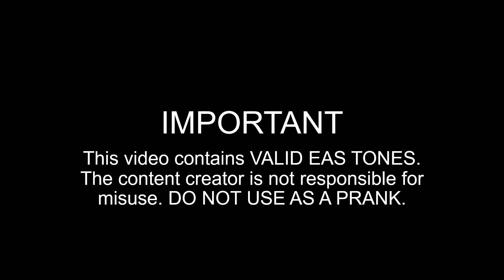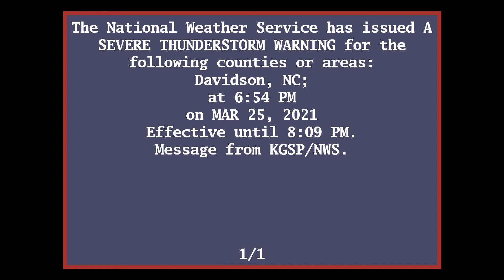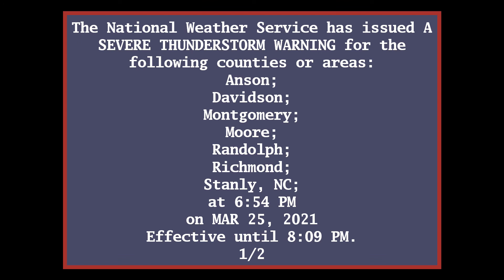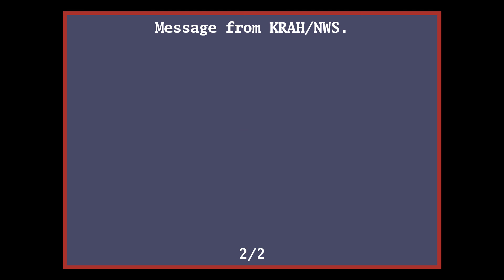EAS Reenactment Mock: SVR for near Albemarle to near Sturdivants - 03/25/2021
National Weather Service Raleigh NC
654 PM EDT Thu Mar 25 2021

The National Weather Service in Raleigh has issued a

  Western Moore County in central North Carolina...
  Southeastern Davidson County in central North Carolina...
  Anson County in central North Carolina...
  Montgomery County in central North Carolina...
  Richmond County in central North Carolina...
  Southern Randolph County in central North Carolina...
  Eastern Stanly County in central North Carolina...

* At 654 PM EDT, severe thunderstorms were located along a line
  extending from 7 miles north of Plyler to near Albemarle to near
  Sturdivants, moving east at 35 mph.

  HAZARD...60 mph wind gusts.

  SOURCE...Radar indicated.

  Asheboro, Albemarle, Rockingham, Wadesboro, Randleman, Troy, Badin
  Lake, North Carolina Zoo, Hamlet and Biscoe.

PRECAUTIONARY/PREPAREDNESS ACTIONS...

Straight line winds can blow down trees, power lines, and damage
mobile homes and other buildings. Seek shelter in a sturdy structure
until the storm has passed. Stay away from windows as flying debris
generated by damaging winds can be deadly.

0:00 Intro
0:18 KJY85 (DASDEC Relay)
2:17 WWF60 (DASDEC Relay)
4:02 Outro